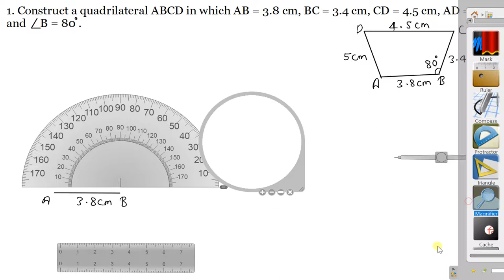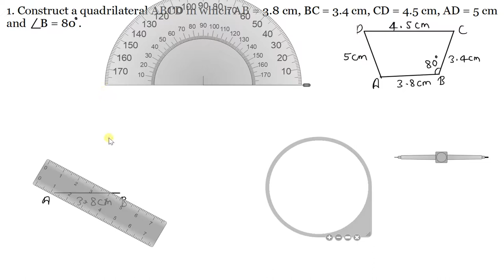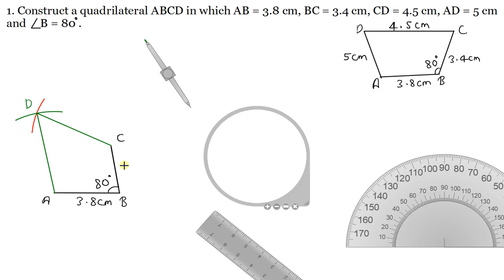Q.1 - Exercise 18.3 - Chapter 18 - Practical Geometry (Construction of Quadrilaterals) RD Sharma 8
1. Construct a quadrilateral ABCD in which AB = 3.8 cm, BC = 3.4 cm, CD = 4.5 cm, AD = 5 cm and B = 80
Introduction